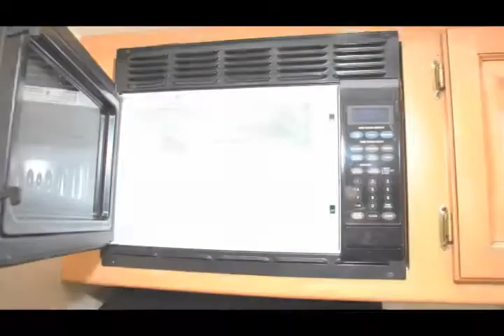FOR SALE:2008 Cameo by Carriage Fifth Wheel Trailer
This 2008 Carriage has all of the luxury features you want and is available for sale BELOW NADA WHOLESALE. This one deserves your attention!